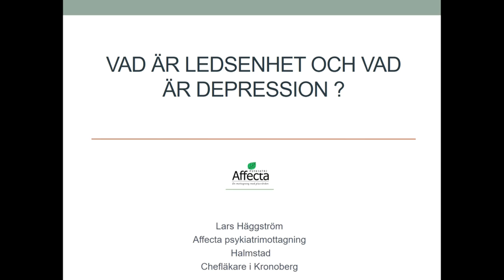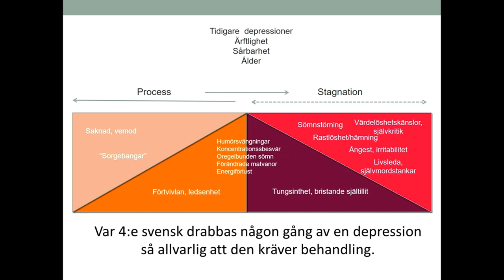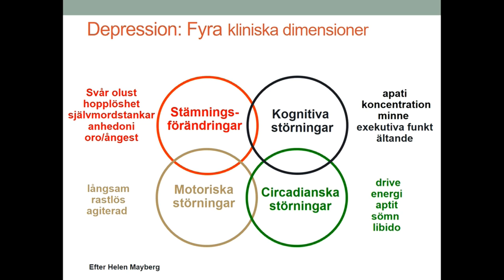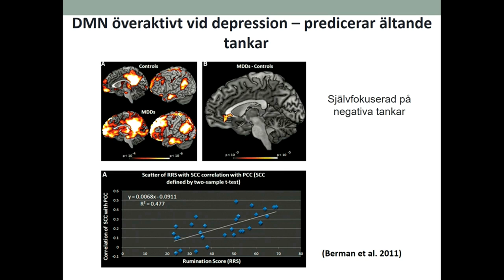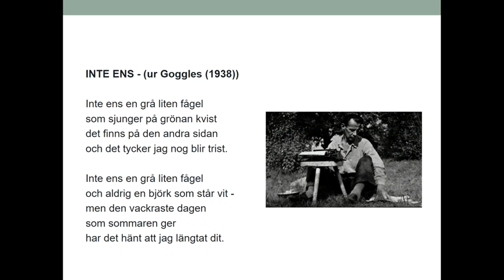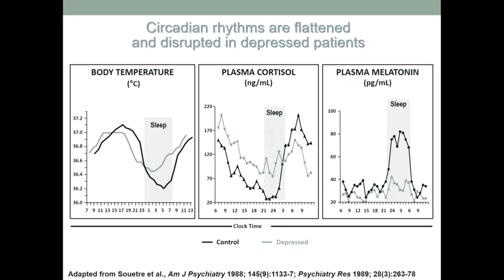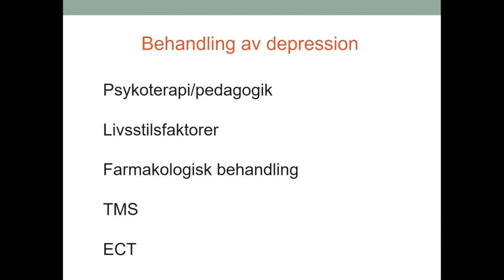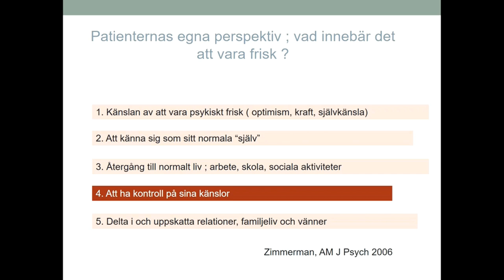Deprimerad eller bara ledsen - Lars Häggström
Lars Häggström är specialistläkare i psykiatri i Halmstad och chefsöverläkare i Växjö. Han är också författare och har skrivit böckerna Depressionens många ansikten och Nya bipolärboken: behandlingsstrategier för klinikerna. På Hjärnans Dag 2017 i Stockholm föreläste han om depression, en av våra stora folksjukdomar. Vad händer i hjärnan när du är deprimerad och hur skiljer det sig mot när du är ledsen eller har sorg?